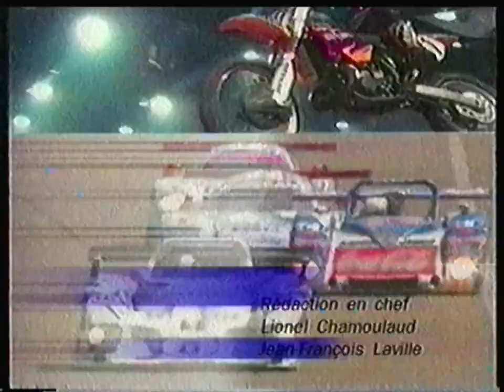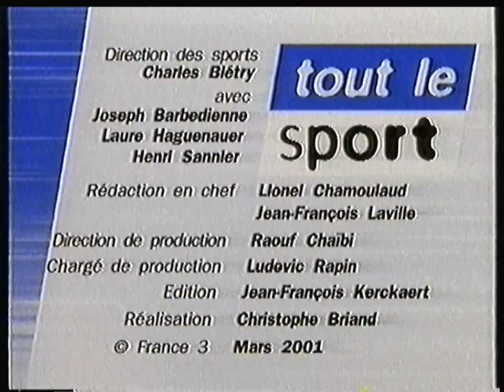France 3 - 3 Mars 2001 - Tout le Sport + Journal du Rugby